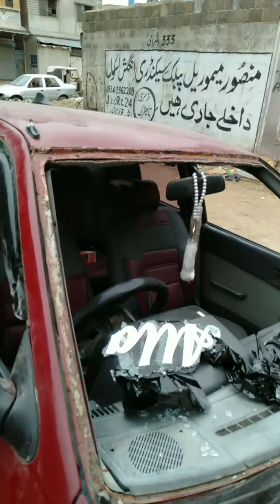Landhi Korangi ka Famous Denter. AR DENTER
Landhi Korangi ka Famous Denter.